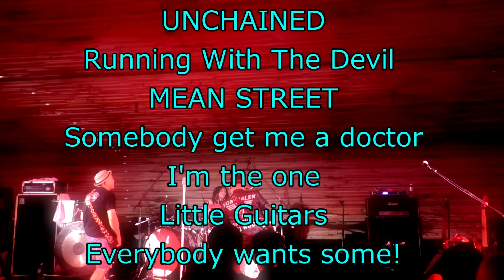味園ユニバース視聴予告